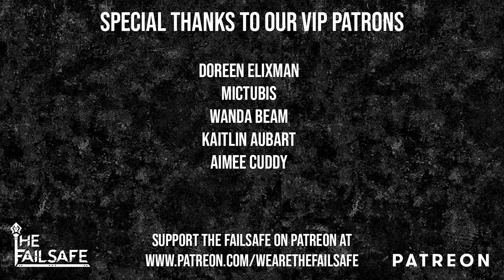The Failsafe - Ghost Of You (Official Video)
Official Video of "Ghost Of You" by The Failsafe

Amazon Music

Produced by: Sahaj Ticotin
Engineered by: Sahaj Ticotin & Chad Helmonds
Mixed by: Sahaj Ticotin
Mastered by: Sahaj Ticotin

Directed and Edited by: Ryan Hudson (1887 Media)

Actor: Lindsay Hazlett (IG: @hazlettlindsay)

~ SONG LYRICS ~

Why am I stuck here in this state of mind
I hear your voice when I’m alone
Haunted by the fear of letting go

I can't quit
I’m always coming back for another hit
But the feeling fades away
You're the fate I can't escape

But if only someone told me
Maybe I could be the old me
Now there’s nowhere left for me to go

Tell me when it’s over
Tell me when it’s safe for open eyes
‘Cause I’m blinded by the hate in your lies

Tell me there’s a reason
Tell me if there's something I can do
As I lie awake the cold runs through
And I see the ghost of you

No matter how hard I try to fight
You’re the poison in my veins
You’re the blood that leaves a stain

I try to run away
All the words too afraid to say

I can see the ghost of you

I’m fading so fast
I’m still stuck in the past for you